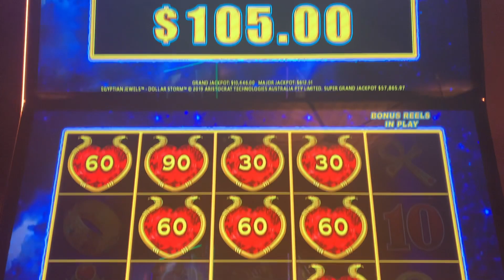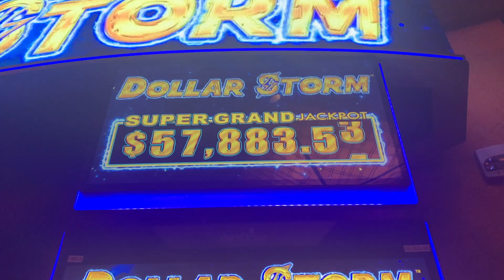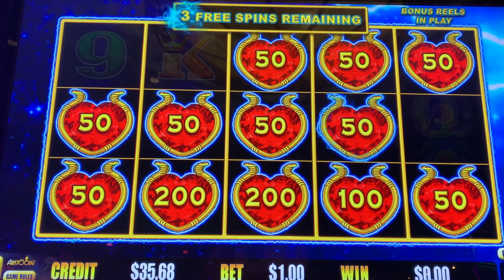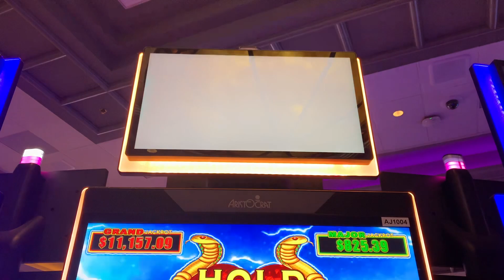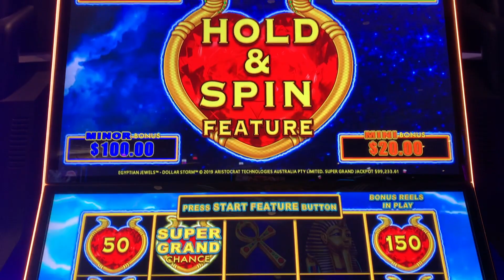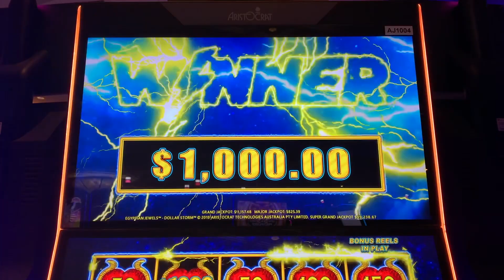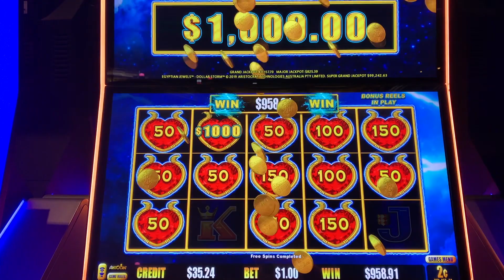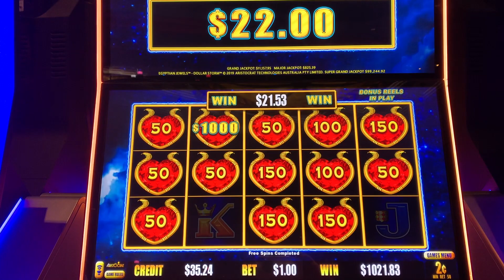DOLLAR STORM*SUPER GRAND CHANCE*SAN MANUEL CASINO*BETTER THAN A HANDPAY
This is my first time seeing the Super Grand Chance on Dollar Storm. I found out playing this game on all different denominations does not increase your chances on a higher bet.